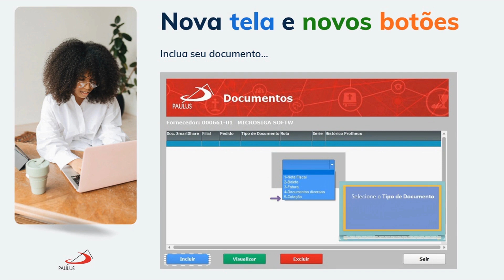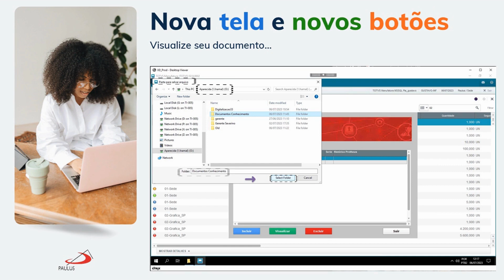Inclusão de Documentos - Sistema Protheus Livrarias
Tela de "Inclusão de Documentos" no sistema Protheus da Paulus Livrarias.